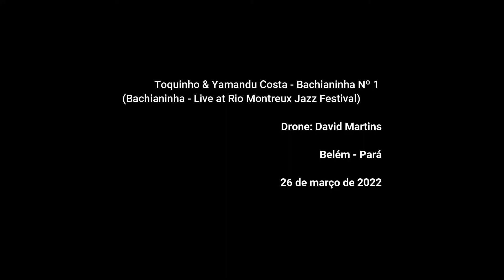Theatro da Paz